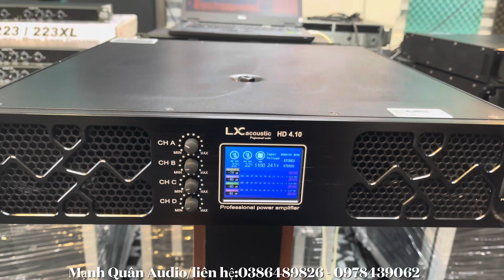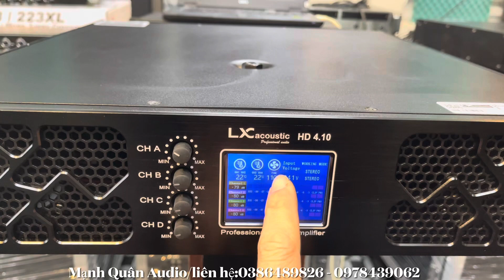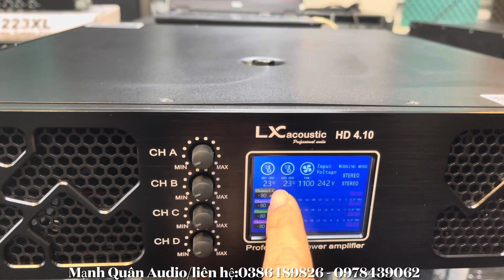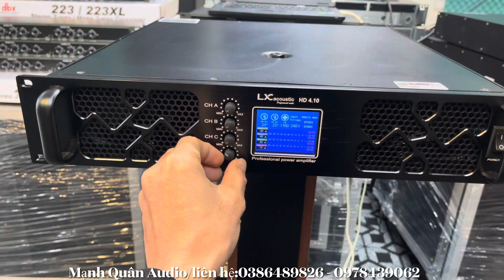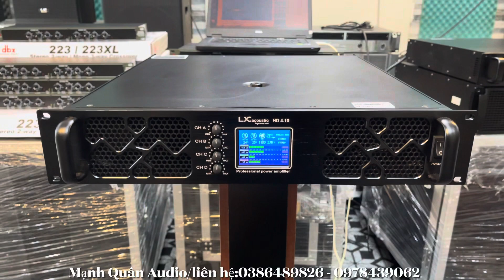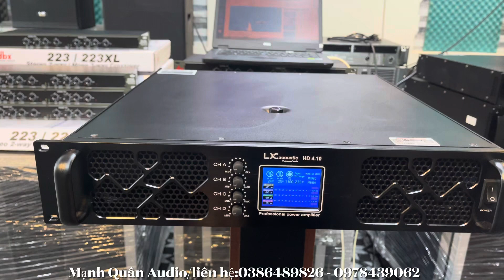Đẩy 4 Kênh LX HD4.10 - Chất Âm Hay - Bền Bỉ Màn Hình led. (Hàng Chính Hãng)Lh:0386489826